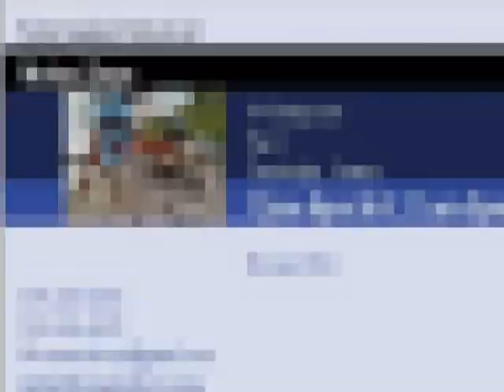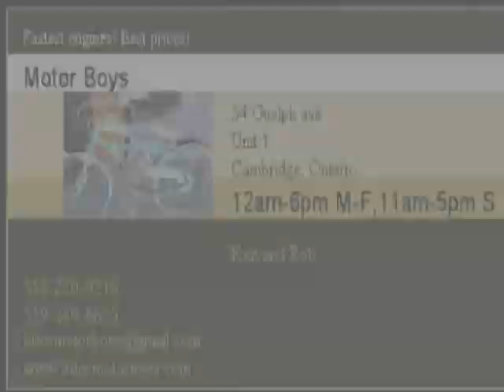My 80cc motor bicycle builds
Well guy I found the first video I made a little to short, so I thought I would try again. , we strive to be the best, so enjoy some of the bike builds i have done in recent weeks. I have 5 installs on the books for this week, so I hope to have more video's to come with live camera video and some stills.
Thanks